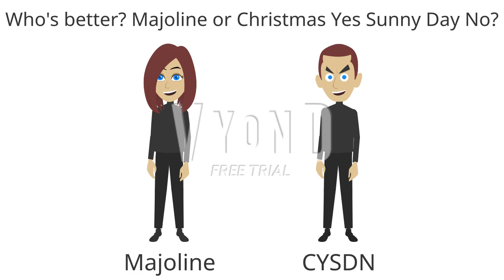Who's better? #10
Mine: Majoline! She's way better than Christmas Yes Sunny Day No!